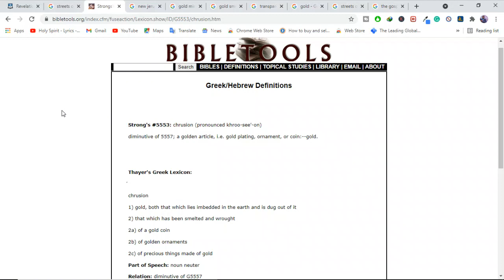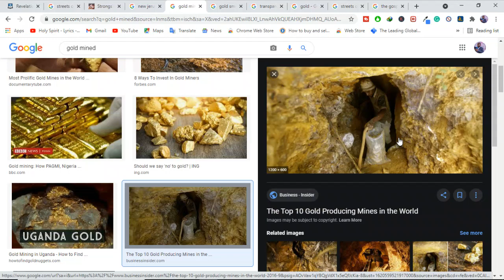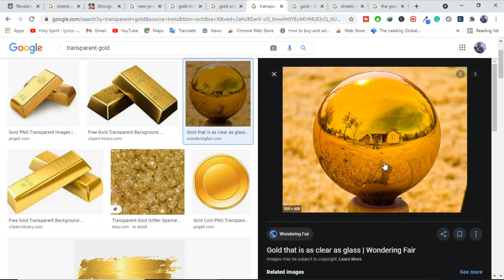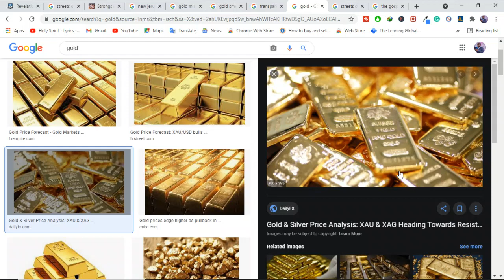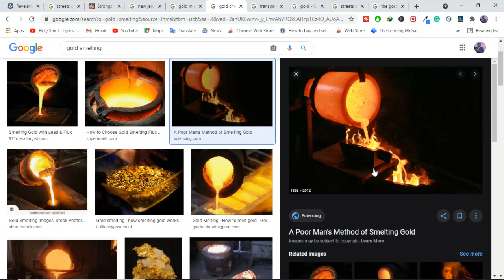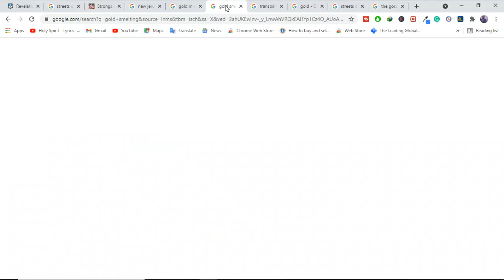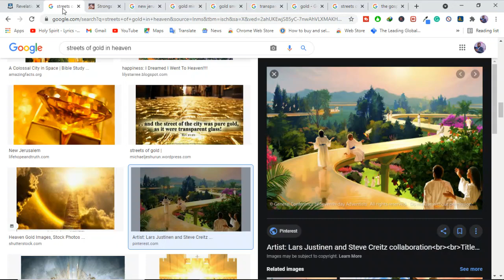Will there literally be streets of gold in heaven?